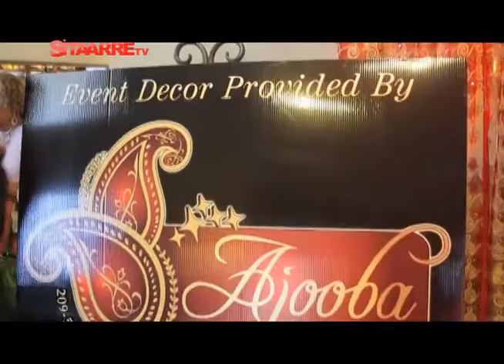Galleria wedding bell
Glimpses of Galleria Wedding Bell held at Hilton on July 22, 2012 covered by Sitaarre TV and aired on Sitaarre show on August 5, 2012